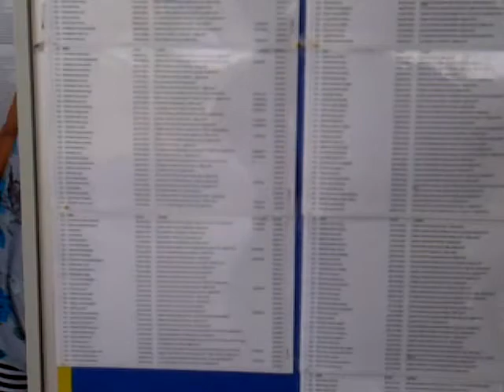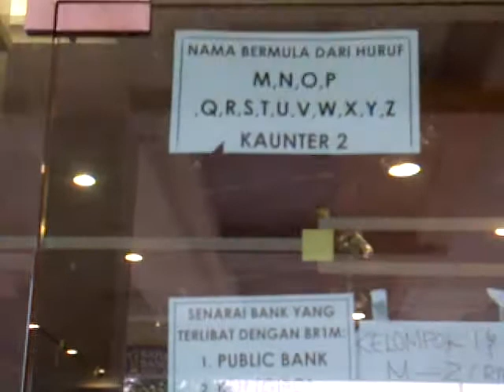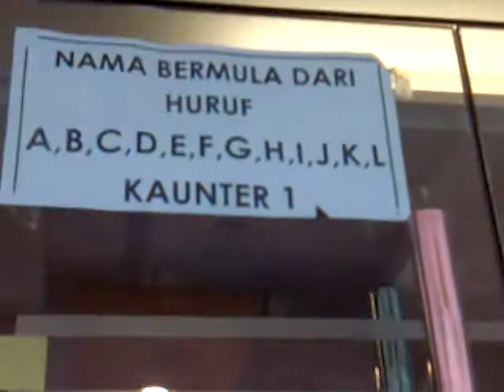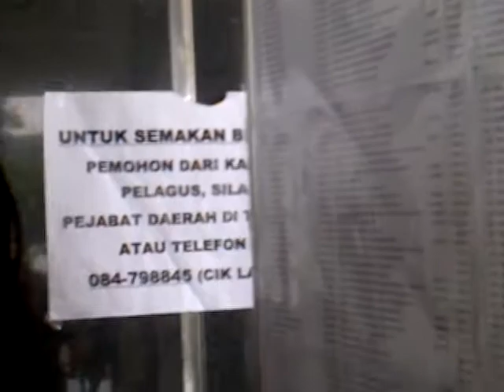BR1M 2.0 KAPIT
Suasana di bangunan State complex,Kapit Bleteh...
Orang ramai sedang mencari nama nama yang terpapar disana untuk memastikan samaada mereka menerima pemberian BR1M 2.0..